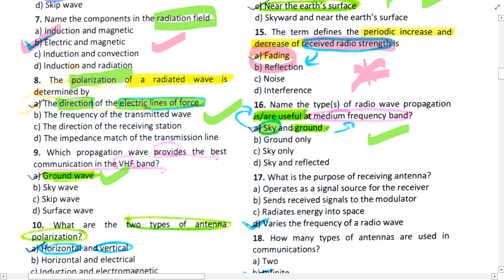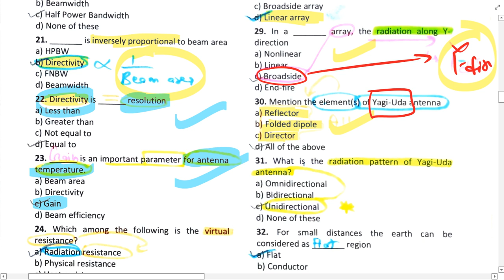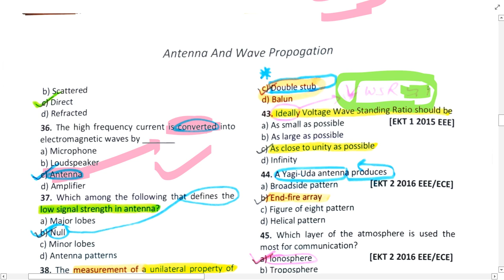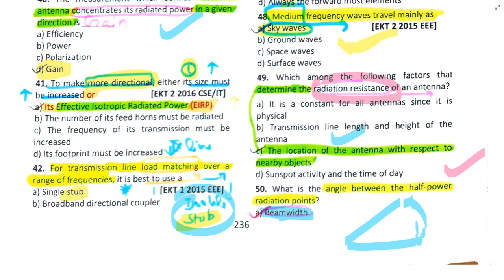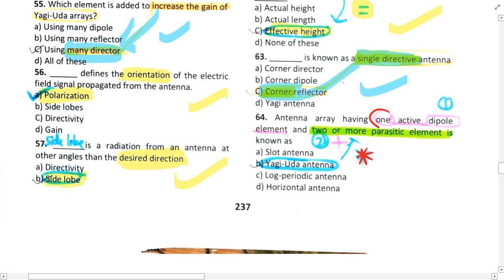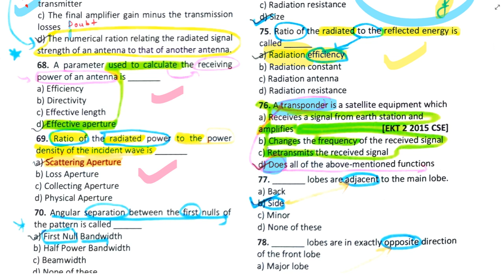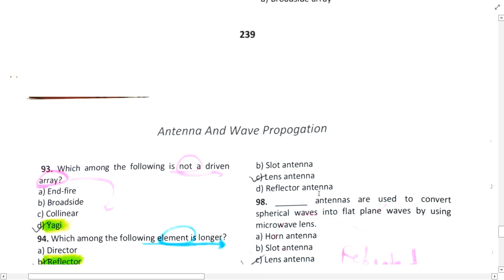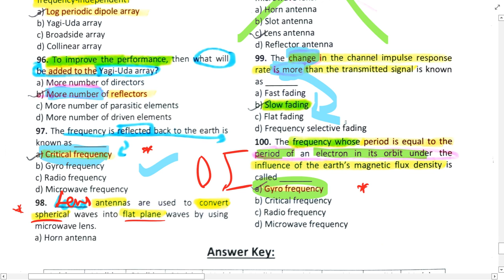Antenna(EMFT) - 100 MCQs {One Liner} (1000 Mcq Series)